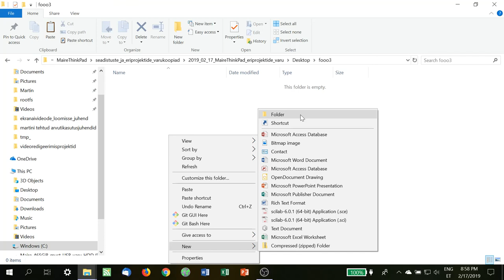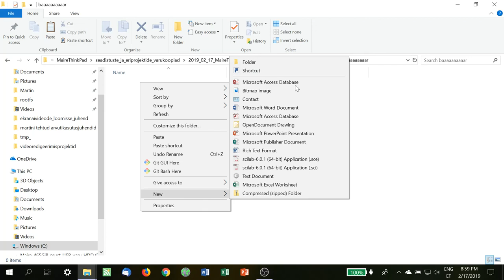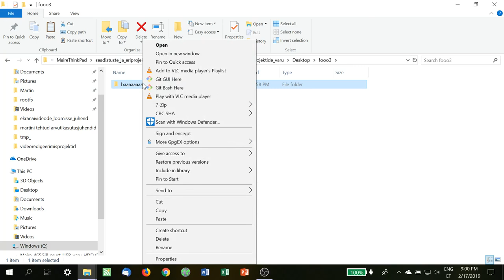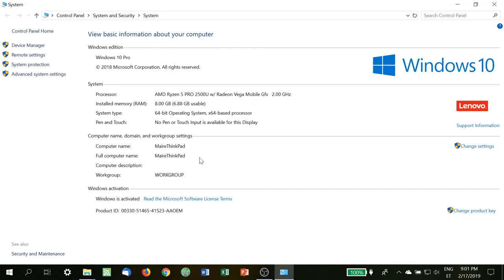Windows 10 file system full path limitation demo 01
This video demonstrates how the Micro$oft hasn't fixed its Windows file system even by 2019. The screen video is done with a Lenovo AMD 4-core laptop with 8GiB of RAM, running the default Windows 10 Professional that came with the laptop. However, not all is lost: that very same Windows 10 Professional came with the Linux userspace layer, the "Windows Subsystem for Linux"

which has a file system that does not have that kind of issues, except that due to the differences of file system attributes the "Windows world" can not see the "Linux world" file system and the "portal" between the 2 worlds is the "Linux world" /mnt/c, which, as said, is visible only from the "Linux world". That is to say, Windows applications can not access "Linux world" files unless some "Linux world" application copies the file from outside of the "Linux world" /mnt/c to some sub-path of the "Linux world" /mnt/c.

So, there is some very nice progress, but for the humongous amounts of money that the Micro$oft receives for its Windows licenses the results are truly poor.